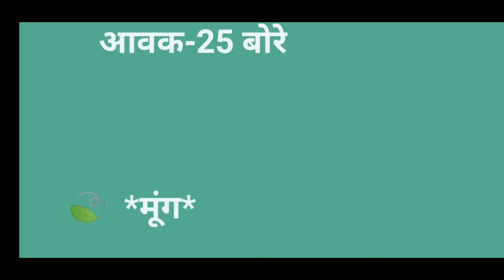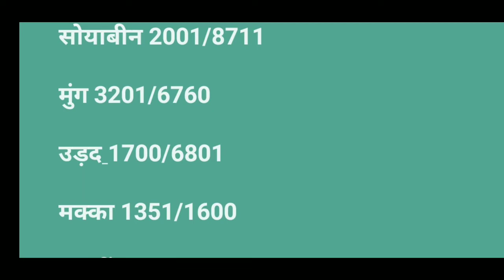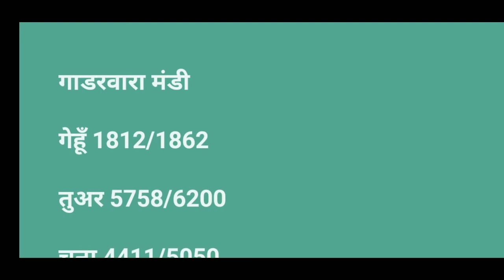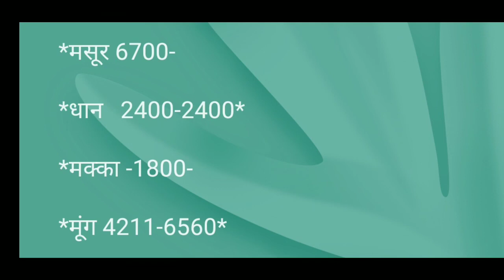पिपरिया गाडरवारा करेली छिंदवाड़ा बैतूल हरदा धार खरगोन खातेगांव टिमरनी खंडवा मंडी भाव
मूंग सोयाबीन गेहूँ चना मसूर धान तुअर मंडी भाव